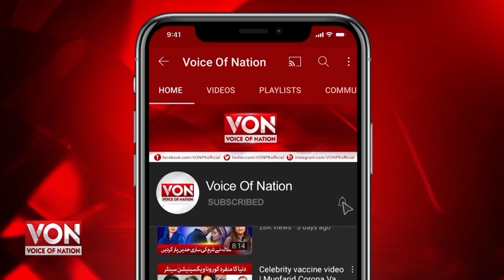Divorce Kay Baad Jahaiz Wapis Lena ! Shariyat Aur Pakistani Qanoon Keya Kehta Hai ??